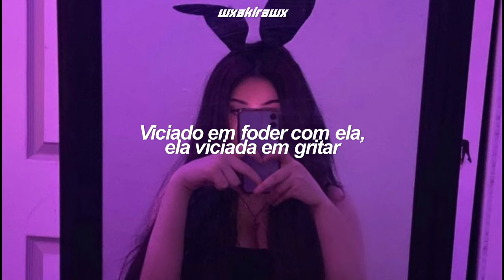cameron grey - i want it all (tradução)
refrão: 0:17
créditos sobre a música: I Want It All © Sony/ATV Music Publishing LLC, Integrity Music